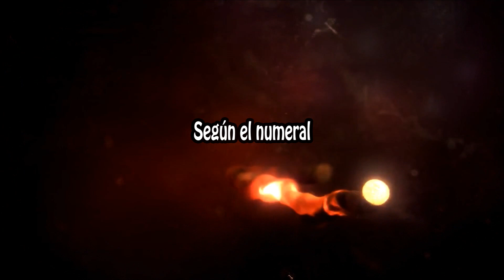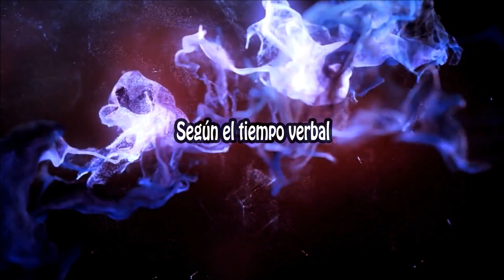1001 acepciones de cojones (La riqueza del español) - Sabías que...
Cojones es la palabra con más acepciones del mundo!